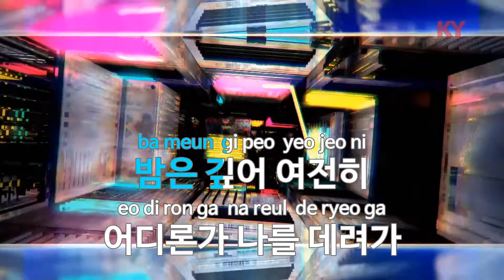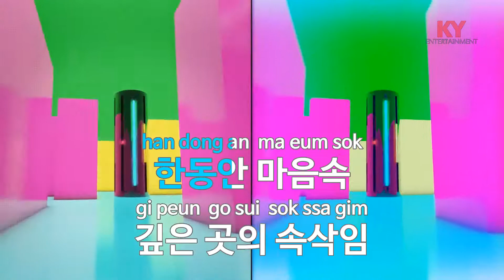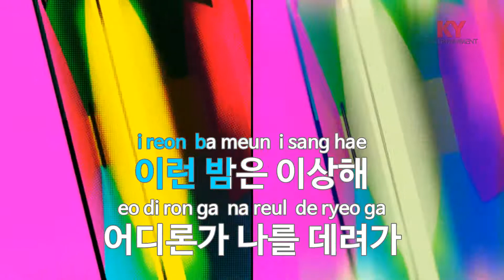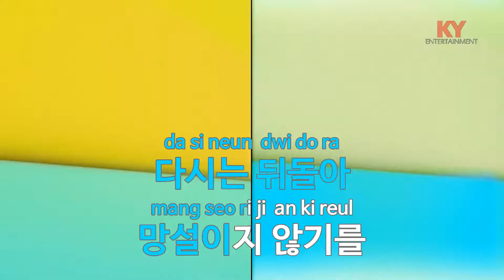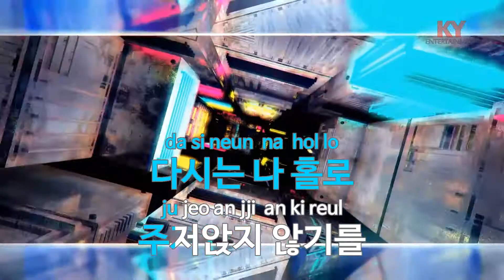Night Flying - 타루(Taru) (KY.84468) / KY Karaoke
★ 곡 정보 ★
번호 : 84468
제목 : Night Flying
가수 : 타루(Taru)
작사 : 정은수
작곡 : HIRONOBU H

Copyrightⓒkeumyoung